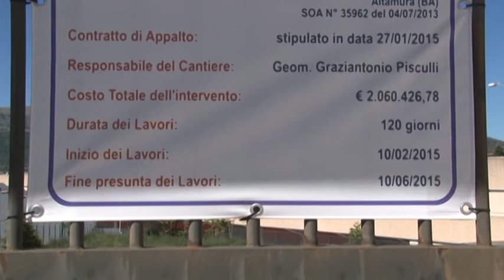Stadio Acquasanta...in ritardo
Una gara a parte per il sistema di videosorveglianza necessario per il campionato probabilmente allungherà i tempi. Entro fine Luglio gli altri lavori saranno completati assicura l'assessore Capri che sulla vicenda si è esposto pubblicamente. Troppi anni comunque per costruire uno stadio la cui struttura principale era già esistente